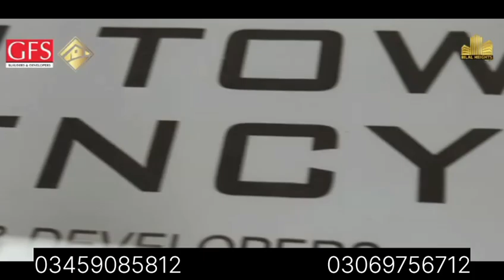Kareem center by otr GFS ORANGI TOWN RESIDENCY shop available for booking 03459085812 / 03069756712